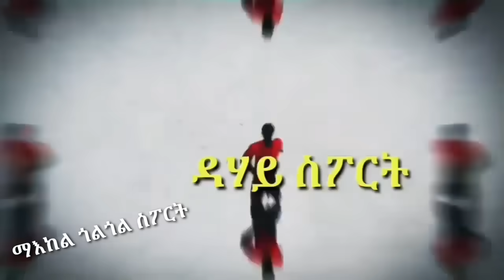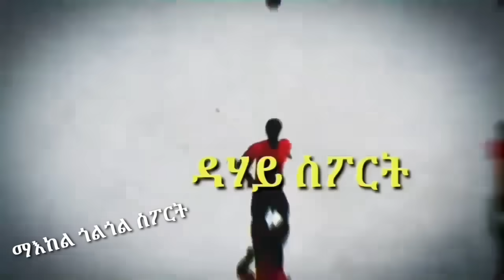ወዲ ሙሌ ኣብ ፖድዮም ደይቡ፡ ሸቶ ኤንድሪክ ክትከፍል ዝተገደት ማድሪድ፡ ኣርሰናል 3ይ ሓላዊ ልዳት ትሃድን ኣላ፡ ታክቲካዊ ብስለት ምስግጋር ሊቨር